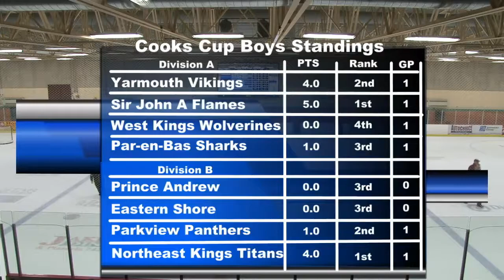Cook’s Girls Yarmouth vs Avonview 2015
Cook’s Girls Yarmouth vs Avonview Dec 11th 2015